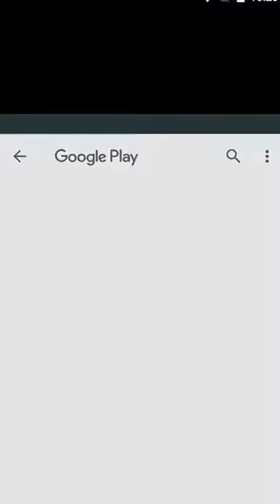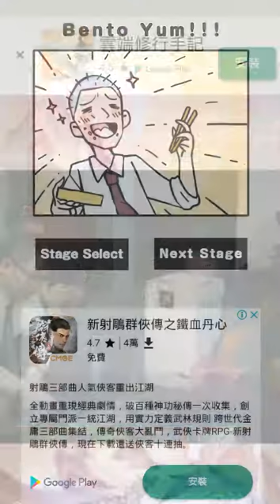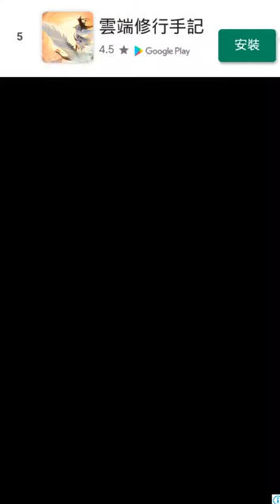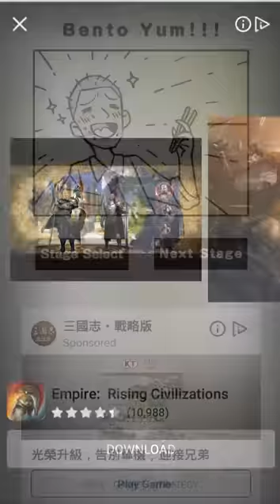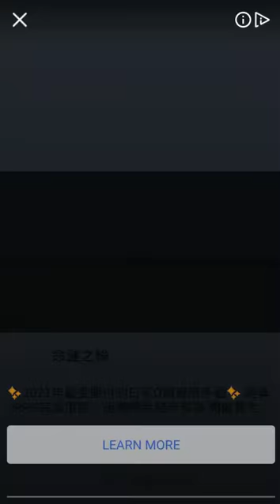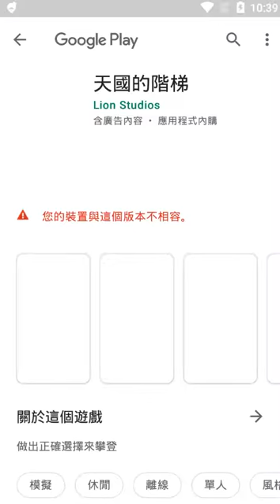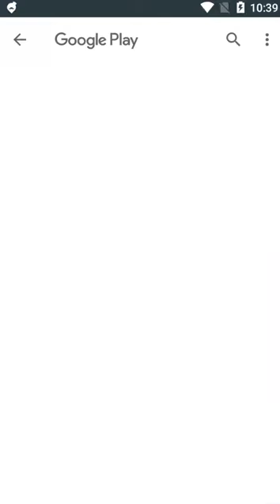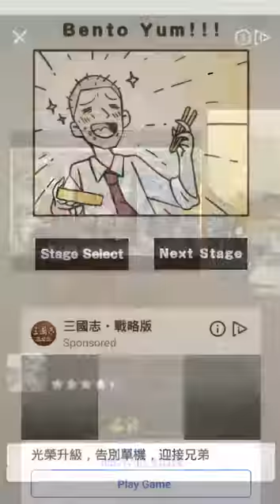在不被發現的情況下吃午餐！ - 單機益智遊戲試玩 (Android/iOS)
《在不被發現的情況下吃午餐！》(Eat Early Bento! - escape game)是一款由Eureka Studio推出的惡搞益智遊戲。

在老師跟其他同學看不到的時候大口吃下便當！
挑選合適的地點跟時間，悄悄的把便當都吃完吧！

開發者：Eureka Studio
遊戲類型：單機益智遊戲
支援語系：英文、日語
廣告密度：極高
APK 大小：63.97 MB
數據包：N/A
系統要求：Android 5.0+
需要VPN：否
支持Root設備：是